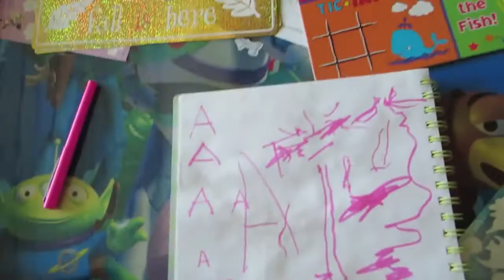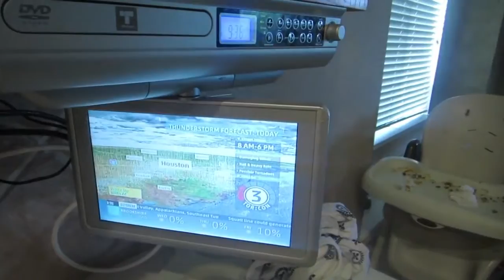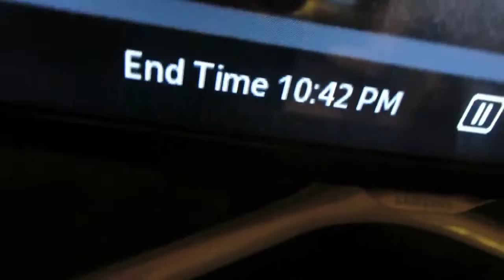(Throwback) Baby Dances on Command | DITL 10.13.14